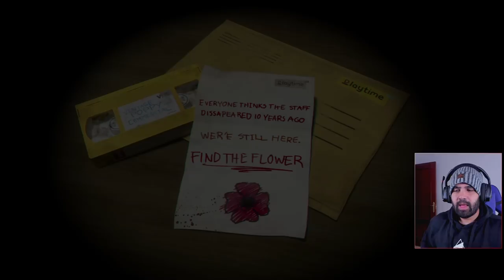Youtube no para de recomendarme este juego • Poppy Playtime